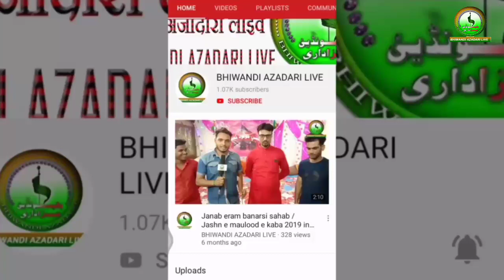Nauha: Bibi Madina Agaya Nauhakhwani Anjuman e Abbasiya Bhiwandi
Shabe 28 Safar 1441 / 27 October 2019

Nauhakhwani Anjuman e Abbasiya Bhiwandi

Shabbedari Organizer
Anjuman e Fatimiya Bansras Muqeem Bhiwandi

Add:- Husaini Masjid Husaini Tanzeem Mandal Piranipada Shantinagar Read Bhiwandi

Video Coverage By BHIWANDI AZADARI LIVE   Team

Posted By ZULFIQAR HUSAIN

azadari, bhiwandi, banaras, matamdari, Nauhakhwani, muharram, matam, Juloos, Juloos e aza, Mumbai azadari, Mumbai Muharram, bhiwandi azadari, Shantinagar, shia, nauha, noha, live azadari, safar e ishq,